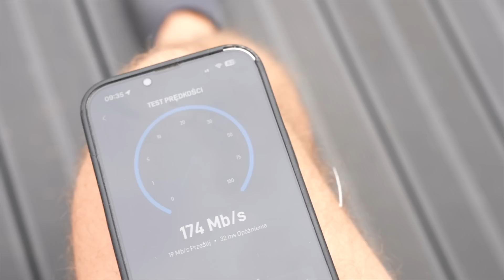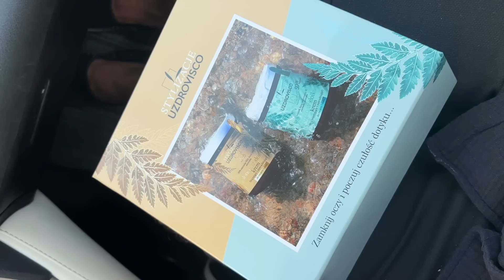BOSKA SESJA ZDJĘCIOWA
Adres do przesyłek:
StylizacjeTV WeWork
ul. Krucza 50,
00-025 Warszawa